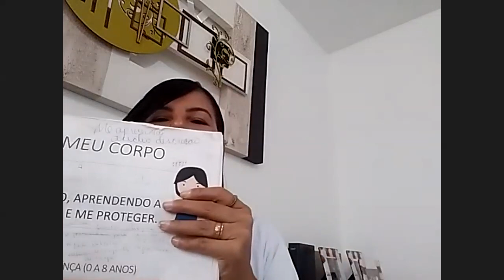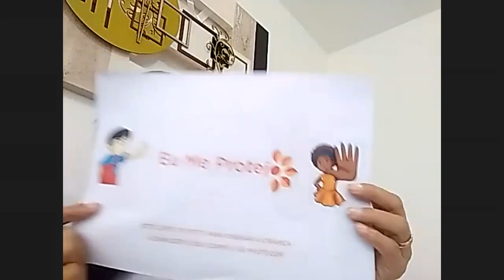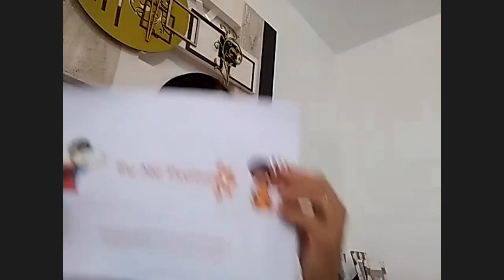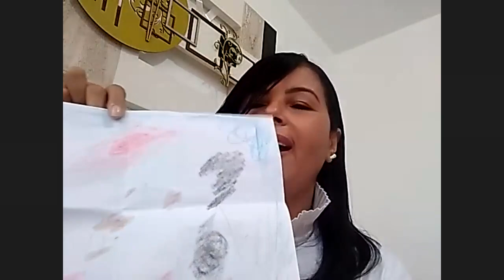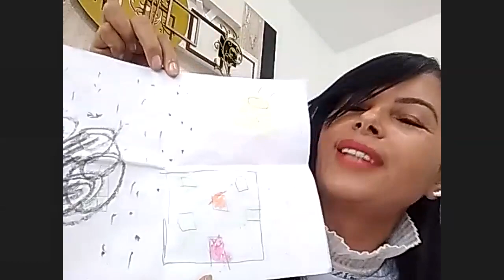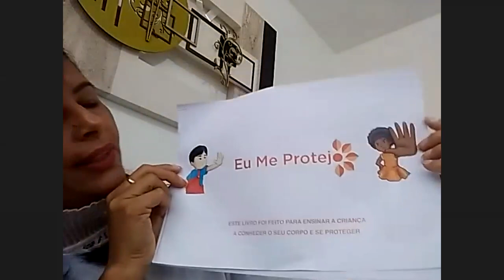"Era só um carinho": Como detectar e enfrentar a violência infantil - CaiNaRoda​​ EP. 39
O Cai na Roda deste sábado (24/04) traz como convidada a psicóloga Neusa Maria, especialista em saúde mental, fundadora do Projeto Renascer e co-autora da cartilha "Eu me protejo", colocando em cena os direitos das crianças e das mulheres, em meio a violências e agressões, acentuados na pandemia. Escritora de livros infantis, ela destacou como as crianças manifestam que estão vivendo uma situação de violência, como os adultos devem escutar e entender estes sinais e relatou histórias de crianças.

Participaram deste episódio as jornalistas Lourdes Nassif, Patricia Faermann, Tatiane Correia e Maria Eduarda Cambraia (estagiária).

MINUTAGEM:

00:52 - Como se enfrenta a violência doméstica contra a criança
03:01 - O aumento dos casos na pandemia
04:45 - Instituições estão falhando quando crianças se protegem sozinhas
06:02 - Projeto "Eu me protejo"
08:13 - Desenhos das crianças
12:20 - Quais os instrumentos para os adultos identificarem a violência
14:53 - Crianças ameaçadas
16:29 - A visão adultocêntrica das políticas públicas
19:35 - O adoecimento do adultovítima de violência na infância
21:57 - A educação sexual
24:30 - A violência contra a mulher
26:30 - Conscientização da mulher
32:17 - Como ajudar uma mulher vítima de violência
33:23 - Projeto Renascer
39:01 - Como quebrar o ciclo de violência
40:45 - O acolhimento das instituições
44:38 - Mulheres e crianças trans
46:53 - Mulheres e crianças indígenas
52:07 - Leitura do Poema "Era só um carinho"

Sobre o Cai na Roda

Todos os sábados, às 20h, o canal divulga um novo episódio do Cai Na Roda, programa realizado exclusivamente pelas jornalistas mulheres da redação, que priorizam entrevistas com outras mulheres especialistas em diversas áreas. Deixe nos comentários sugestão de novas convidadas.

Seja membro deste canal e ganhe benefícios:
RECADO DO GGN: Olá, pessoal, como estão? Muita gente está perguntando como contribuir com o Jornal GGN, fizemos uma lista aqui embaixo. Agradecemos enorme as manifestações coletivas, particulares, públicas e privadas sobre o que vem acontecendo também contra o GGN e o jornalista Luís Nassif, bem como contra outros veículos e profissionais da mídia independente e, acreditamos, vamos vencer.

FORMAS DE APOIAR:
- contribuição monetária:
- mantenha-se informado e compartilhe os conteúdos do Jornal GGN e do Luís Nassif:

Agradecemos a força, e seguimos - também por isso.